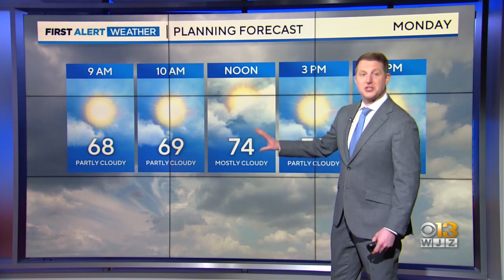Meteorologist Steve Sosna has your Sunday evening forecast 5/7/2023